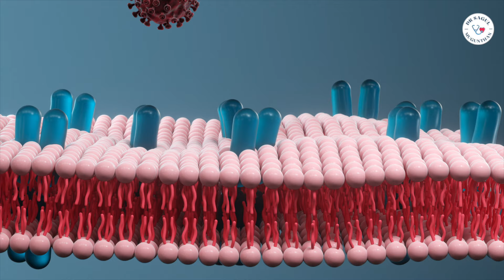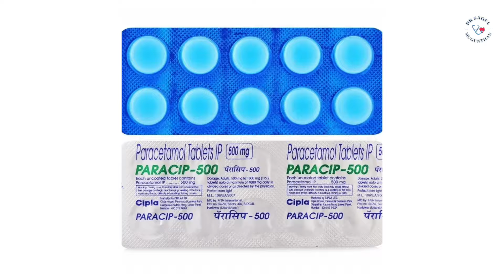வேகமாக பரவும் காய்ச்சல் தலைவலி , பாதுகாப்பாக இருப்பது எப்படி 🤧? | Dr Sagul R Mugunthan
வேகமாக பரவும் காய்ச்சல்  தலைவலி , பாதுகாப்பாக இருப்பது எப்படி ? என்பதை பற்றி இந்த வீடியோ பதிவில் காண்போம்

The video will provide information on how to effectively manage and prevent headaches and fatigue that occur rapidly.

Dr Sagul Ramanuja Mugunthan
MBBS, MD (Paeds), IDPCCM, PGPN (Boston)
Assistant professor
Department of Paediatrics
SRM Medical College Hospital & Research Centre
kattankulathur, chengalpattu.

For appointment:
S.P Clinic
Guduvanchery
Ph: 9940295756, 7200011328